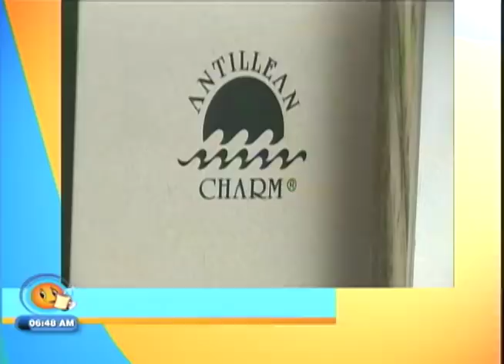Couples Journey to Vegan Lifestyle - TVJ Smile Jamaica - May 21 2018